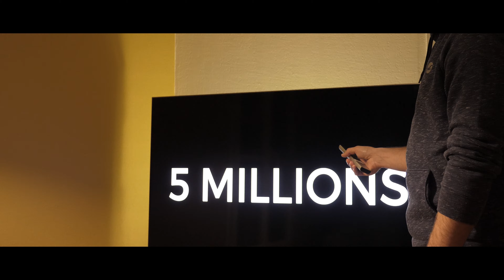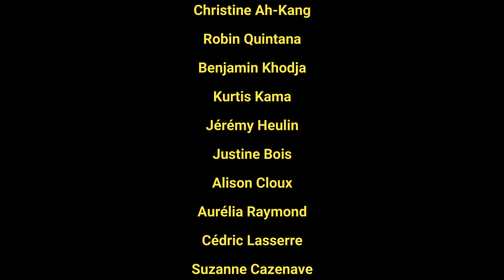JOHN WISH ( Court métrage )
Nous vous présentons notre nouveau court métrage "John wish".
Une comédie inspirée de l'univers de John Wick.

Réalisé par Johan Peigneguy
Cheffe opératrice : Emma Trussant
Ingénieur son : Jordan Johnson
Photographe de plateau : Zoé Virecoulon
Montage : Johan Peigneguy

Casting

Johan Peigneguy
Julien Cléon
Laëtitia Rivière
Martin Jaunay
Elisa Acquier
Samuel Lazaro
Julien Lassus
Pierre Neyt
Mae Thomas

Figurant

Alexis Zoeller
Dimitri Fouchan
Anthony Siourakan
Michaël Garnaud
Sami Gacon
Yohan Lucasse
Christine Ah-Kang
Robin Quintana
Benjamin Khodja
Kurtis Kama
Jérémy Heulin
Justine Bois
Alison Cloux
Aurélia Raymond
Cédric Lasserre
Suzanne Cazenave